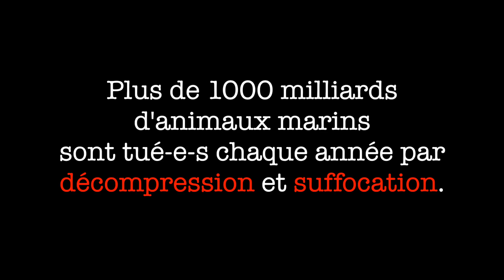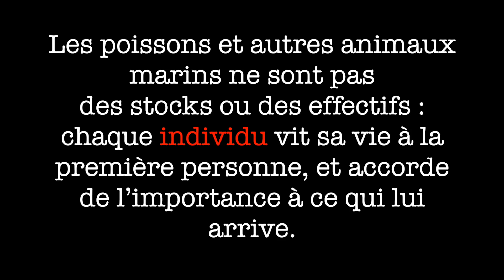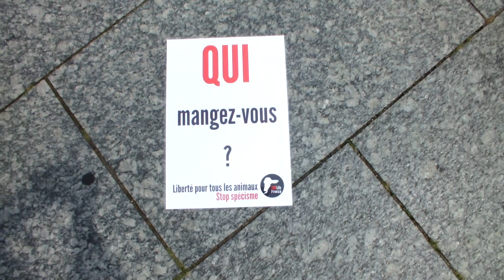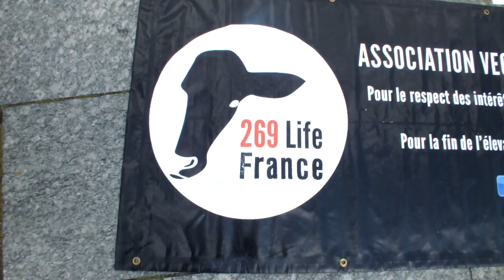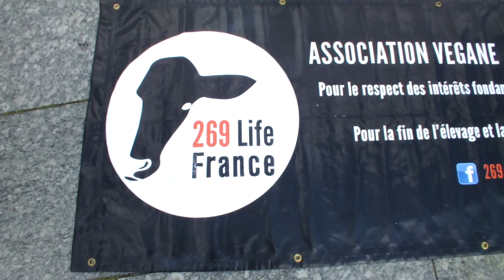LA SILENCIEUSE AGONIE - Action militante avec 269 Life France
Depuis quelques semaines je m'engage plus activement pour les animaux auprès de 269 Life France. Je participe aux actions et je suis en charge des vidéos rendant compte des différents rassemblements de l'antenne Alsace de l'association.

Samedi 16 juin 2018, 269 Life France a organisé place Kléber à Strasbourg un happening pour dénoncer l'exploitation, la souffrance et l'agonie silencieuse de tous les animaux marins.

Je partage ici la vidéo que j'ai faite pour l'association.